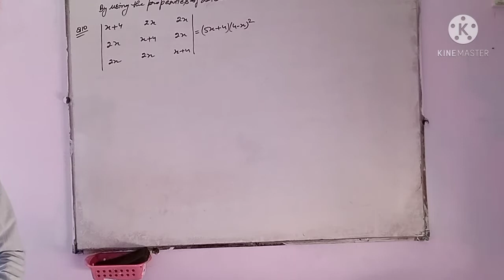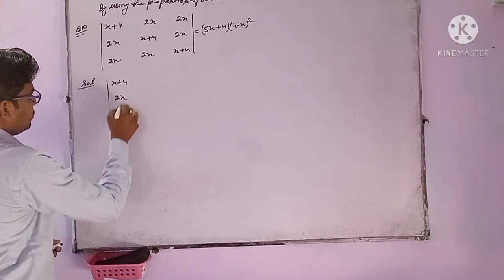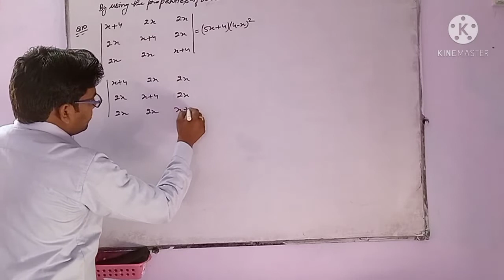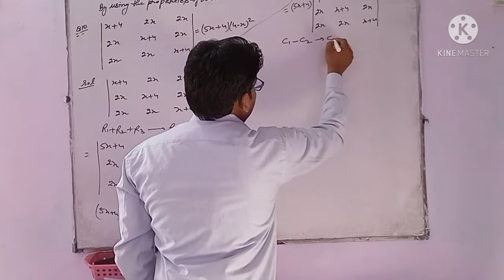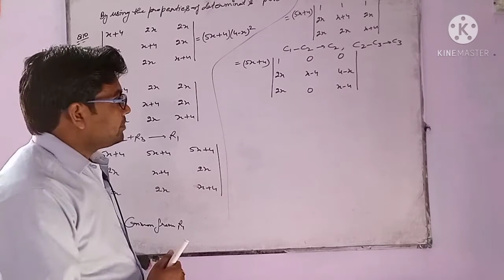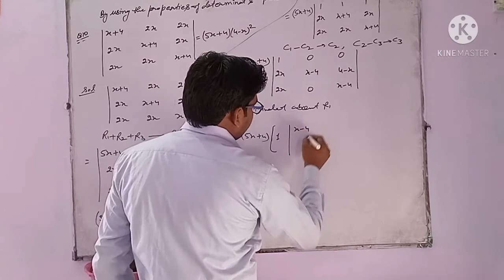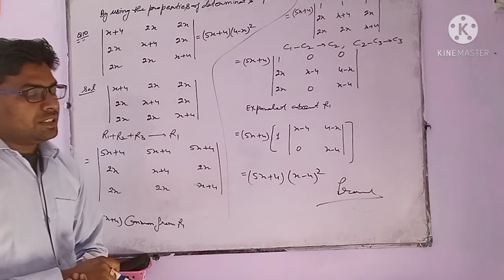Ncert exercise 4.2 question no.10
Part 4 for 12th